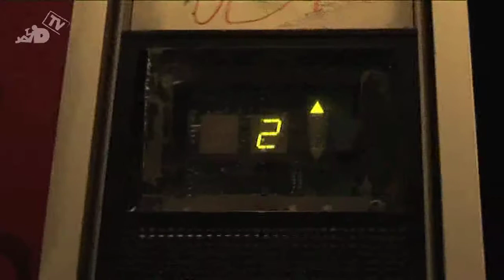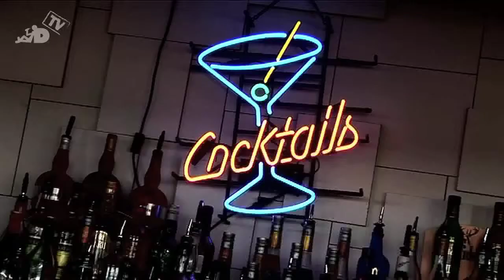Sneak Peek Delirium Episode IV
Sneak Peak of our fourth episode starring guys like
Grischa Willrich, Anthony Pullen, Ian Bartos, Mike Breuker, Matt Flint and Tony Oliviero.

Delirium TV is an online bartendening television network, showing you the latest and the greatest in the world of flair bartending and mixology. Competitions and interviews with the worlds top bartenders.

And sign up for free with our backstage area to get access to uncut footage.